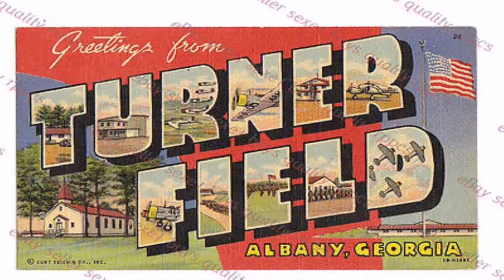Style House Albany Ga (see description) (see description)